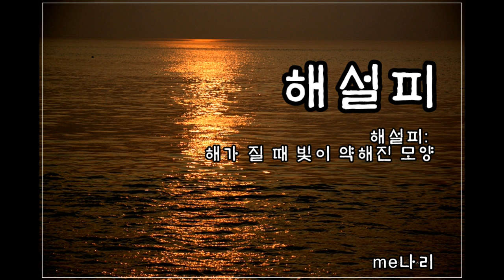해설피 AC 오카리나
#(순우리말)해설피 : 해가 질 때
  빛이 약해진 모양.